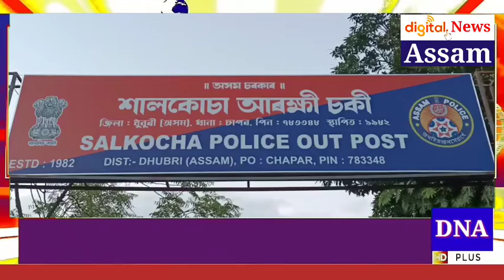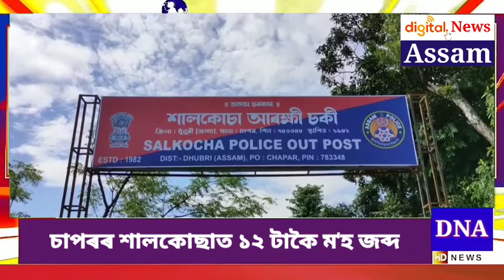চাপৰৰ শালকোচাত ম'হ জব্দ